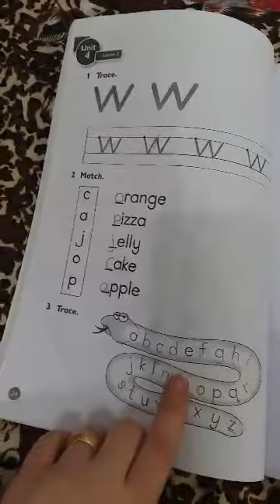الصف الاول اللغة الانگليزية مراجعة مادة الامتحان درس يوم الخميس 23/4/2020